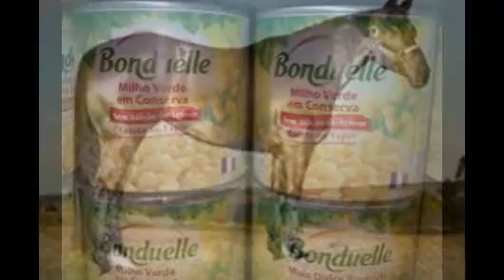Minha apresentação de slides